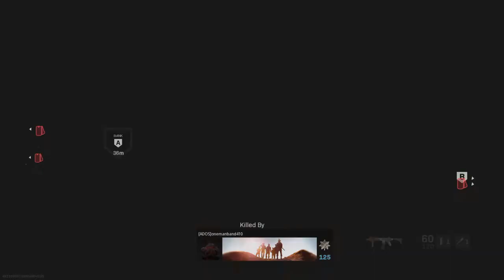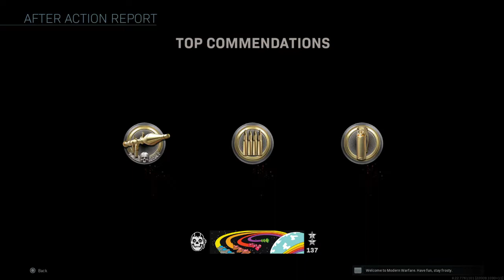Call of Duty®: Final cam